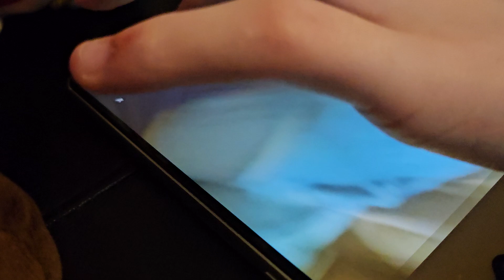SML YTP The Rematch